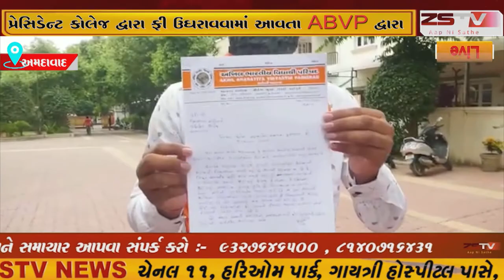અમદાવાદ પ્રેસિડેન્ટ કોલેજ દ્વારા ફી ઉઘરાવવામાં આવતા ABVP દ્વારા વિરોધ પ્રદર્શન કરવામાં આવ્યું હતું.